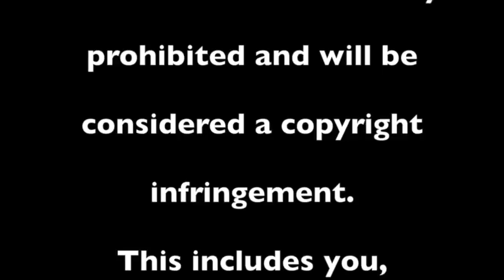Bill's Daily News: Lobbyist for Prescott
Prescott hires a lobbyist